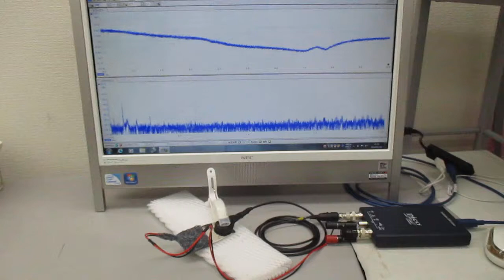非線形共振型超音波発振プローブ(スイープ発振制御)